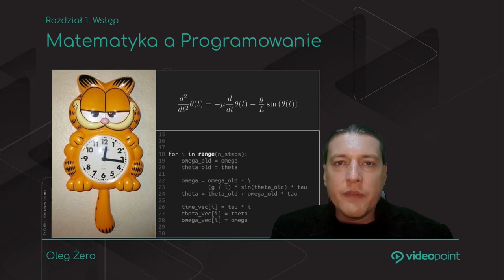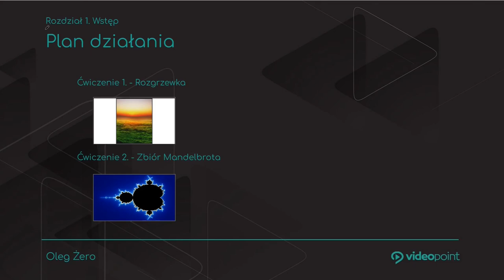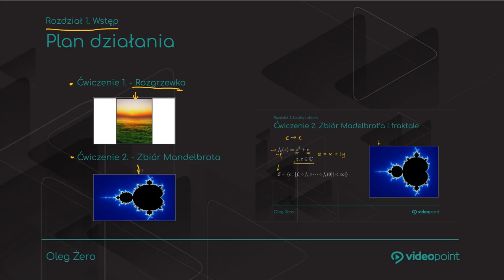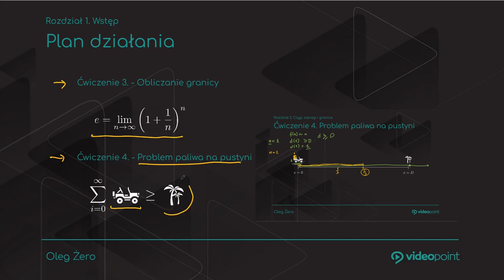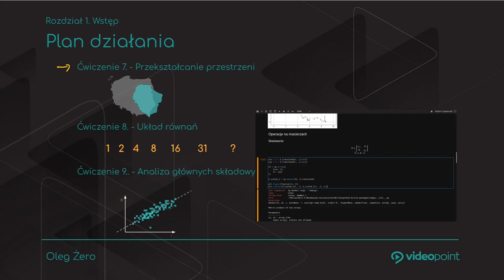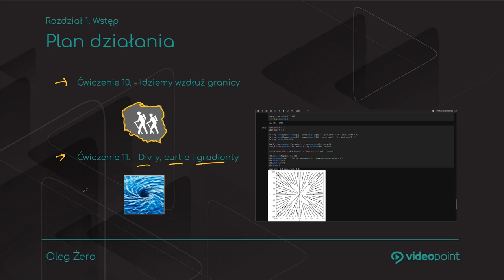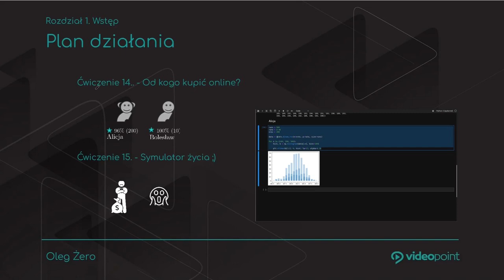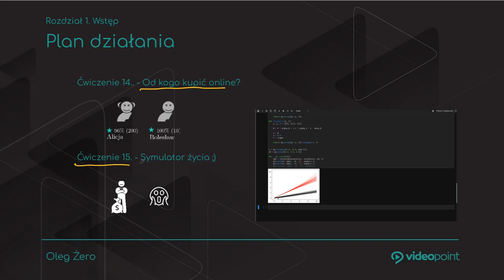Od finansów do przetwarzania sygnałów - stosuj fundamentalne prawa matematyki!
Tradycyjna matematyka i nowoczesne programowanie wiążą się ze sobą nierozerwalne w wielu obszarach naszego życia. Bezsprzecznie ma na nie stały wpływ ma rozwój technologii, który nie byłby możliwy bez znajomości fundamentalnych zasad matematycznych.

Sprawdź najnowszy kurs Olega Żero i bierz czynny udział w rozwoju technologicznym!

Żądny wiedzy?